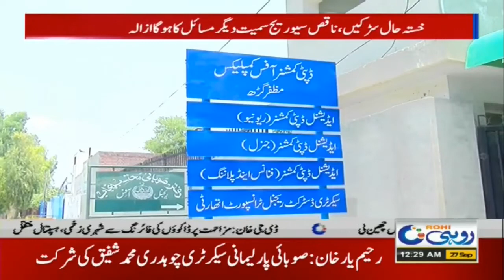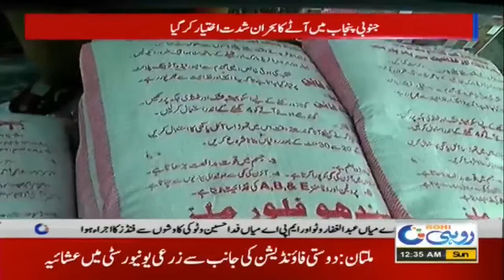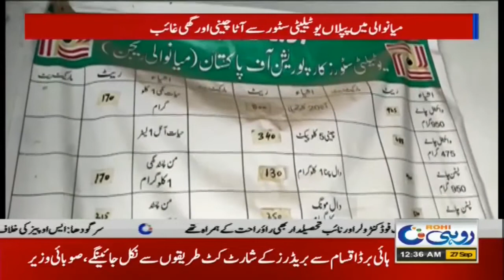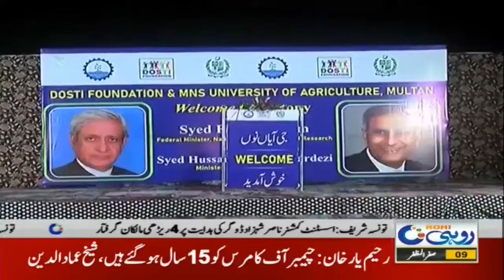12am News Bulletin | 27 Sep 2020 | Rohi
12am News Bulletin | 27 Sep 2020 | Rohi